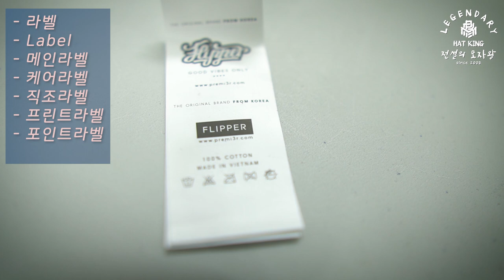(ENG/KOR SUB)EP.10 NAME OF THE CAP & HAT PART. Wear and make a hat only when you know it.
안녕하세요. 전설의 모자왕 권혁신입니다.
저는 프리미어라는 S,M,L사이즈 모자 회사의 창업자이며 제가 만들낸 제품은 구매 가능합니다.
네이버 스토어 "premi3r"

(CAUTION: I put Korean/ English subtitles as YouTube subtitles, so please turn them on yourself.)
Hello, haters.~
In the meantime, I couldn't make the video on time because I had to put on English subtitles.
I'm uploading a video today.
The topic was good and the preparation period was long, so the content was full.
It just blew up a car, and there's a lot of extras. It's a blockbuster.
If I grow up fast and have more than 30 subscribers,
That sounds wonderful.
Where are you, haters?